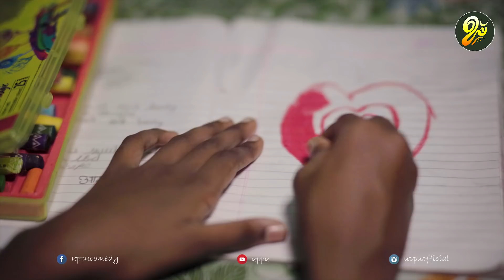പുപ്പാണ്ണനും സരളച്ചേച്ചിയും പിന്നെ ജനമൈത്രി പോലീസും Uppu